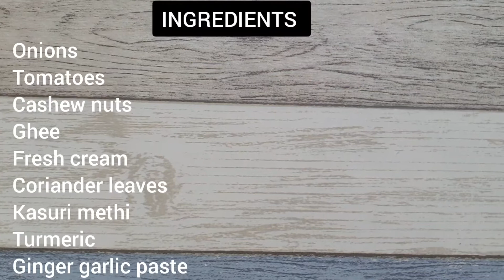Restaurant Style Kaju Masala Gravy /Kaju ghee roast / Yummy Formulas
Welcome to Yummy Formulas. Our todays recipe is Kaju Masala. Make this yummy curry recipe by following my video step by step and enjoy with your family and kids.